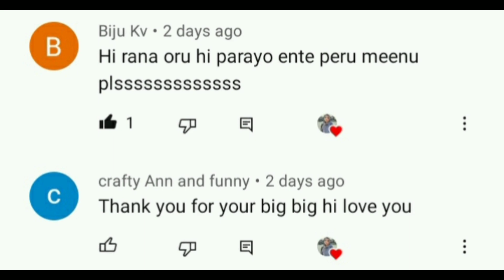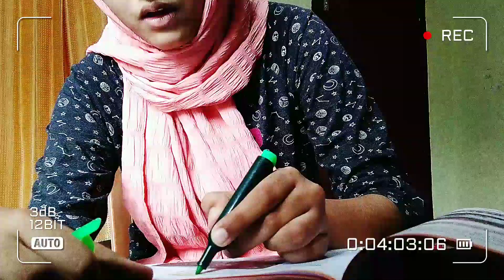Productive Study Routine|Study With Me|Exam Study Routine Study Tips